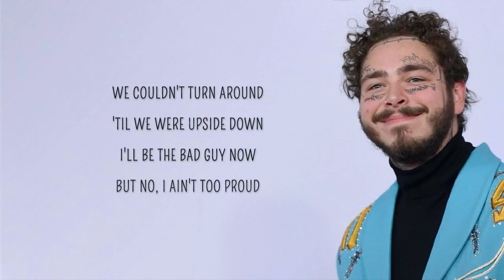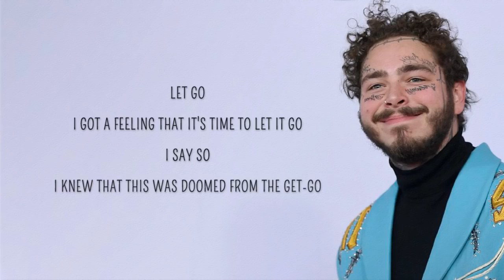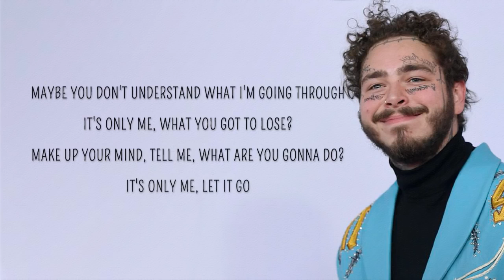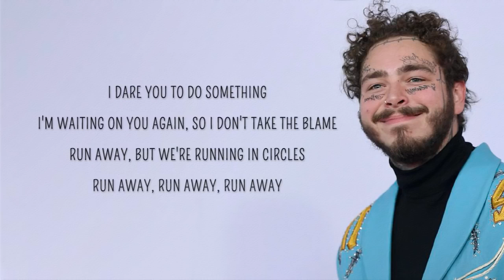Post Malone - Circles (Lyrics)